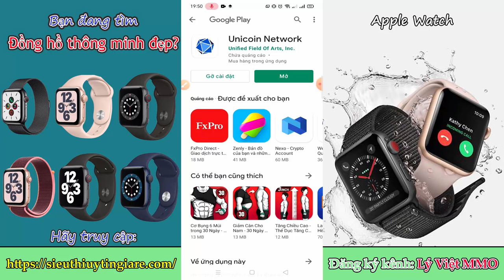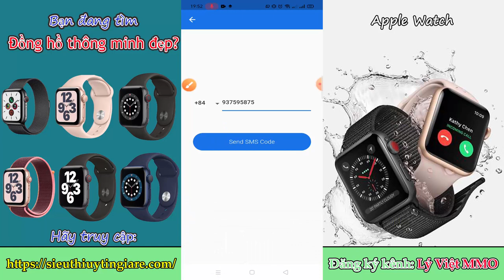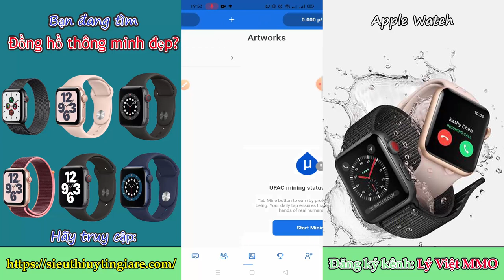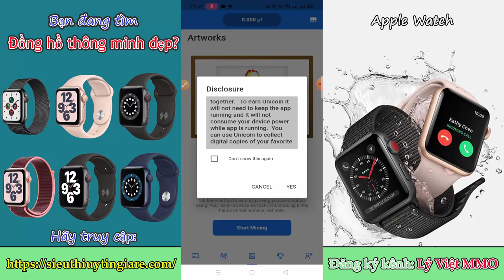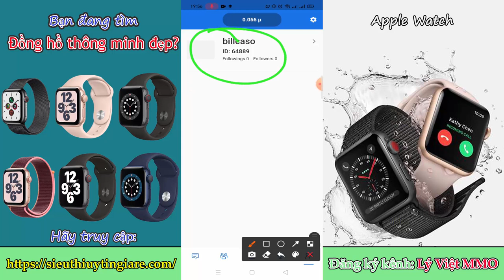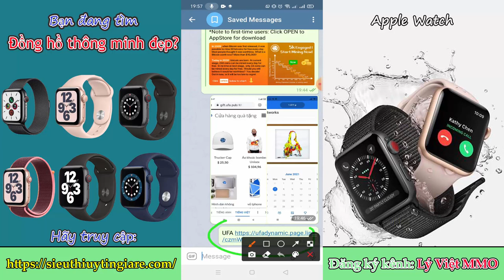UNICOIN NETWORK || HƯỚNG DẪN TẢI VÀ ĐÀO UFA COIN DỄ DÀNG NHẤT - APP MỚI RA LÒ TỐC ĐỘ RẤT CAO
👉Khai thác UFA mới ra lò . Điểm danh giống TimeStope
💰1h được 1 UFA 24h kích hoạt 1 lần